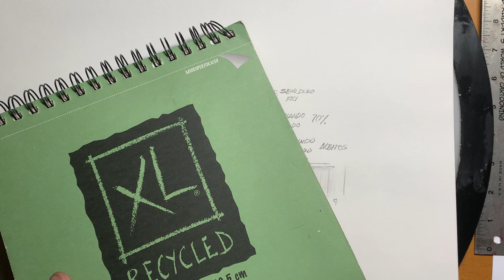DIBUJO ARTISTICO 1 - El Lápiz 1ra parte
Bases del dibujo artístico el lápiz grafito: tipos de lápiz, gradación y características del soporte.